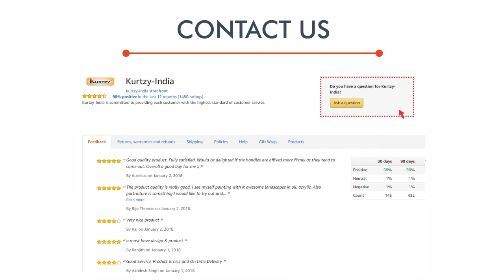About Space Kids Swing Assembly Video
The Outdoor Kids swing with canopy is simple to assemble and disassemble, converted without much effort or tools. Foldable frame is convenient to use and store which is easy to various places.

Material: Steel
Color: Multicolor
Dimension:  78 cm L x 105 cm B x 115 cm H
Pack content: 1 x kids swing